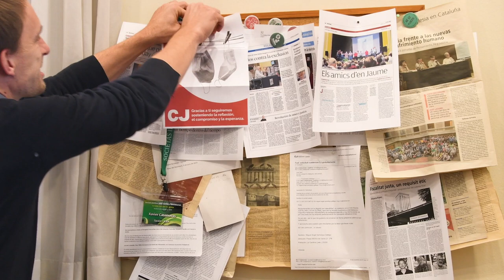ColaboraCJ - Reflexión, compromiso y esperanza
En tiempos de crisis y pandemia la reflexión se vuelve aún más imprescindible. En este vídeo, el director de Cristianisme i Justícia, Xavier Casanovas, presenta la campaña ColaboraCJ. Necesitamos llegar a ser 10.000 colaboradores y colaboradoras antes de finalizar en año.